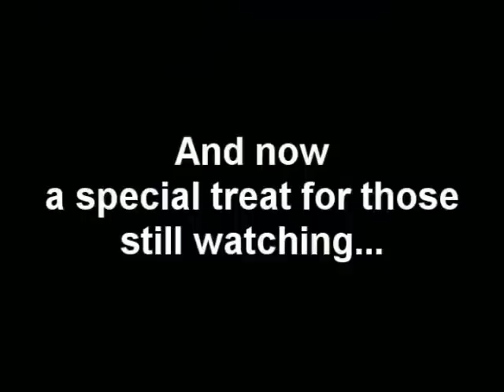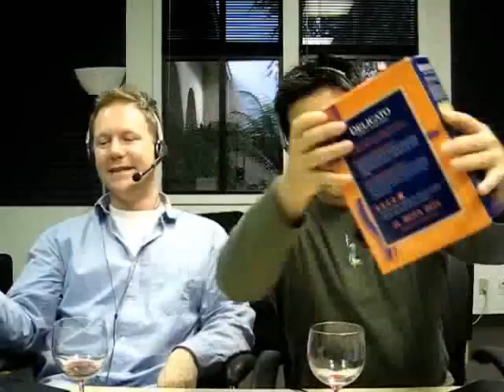NooBTooB Clip Show #1 - Summer Hiatus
NooBTooB is a weekly independent gaming podcast for casual and serious gamers alike. We're on a two week hiatus so here's a little something special -- 2007 best of clip show! Come join the forums at noobtoob.com!